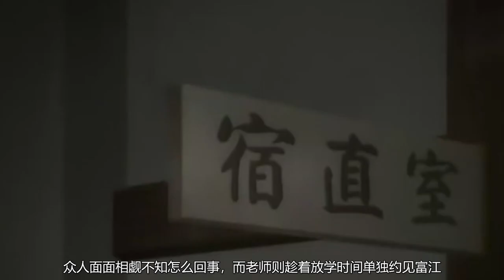美少女被全班同学拆解，次日竟死而复生，原来她有无限重生的能力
《伊藤润二惊选集富江》是一部奇幻悬疑动画，讲述了美少女被全班同学拆解，次日竟死而复生，原来她有无限重生的能力。强烈推荐观看原片！整个系列都是超级good！